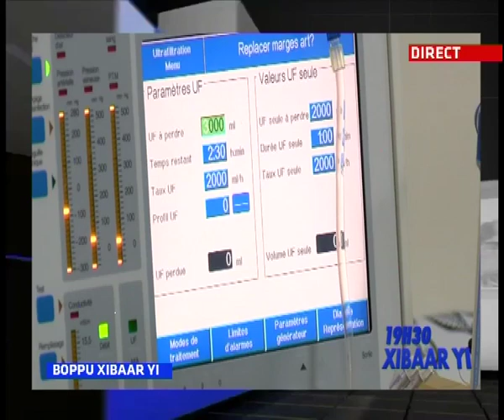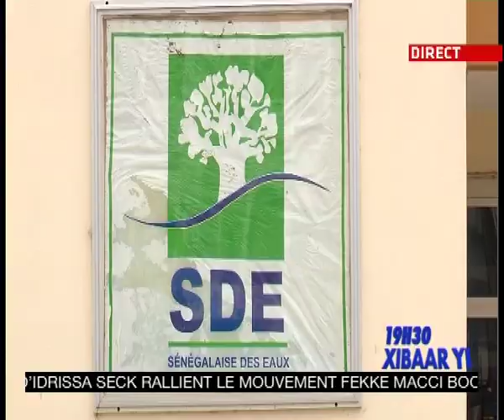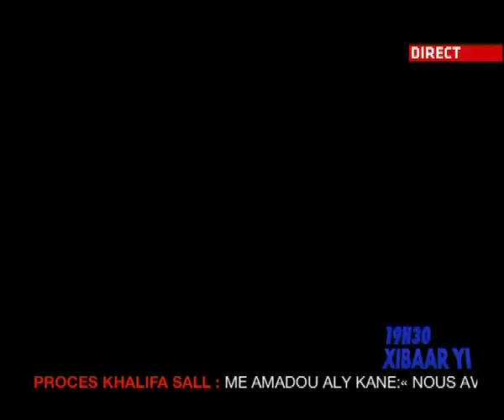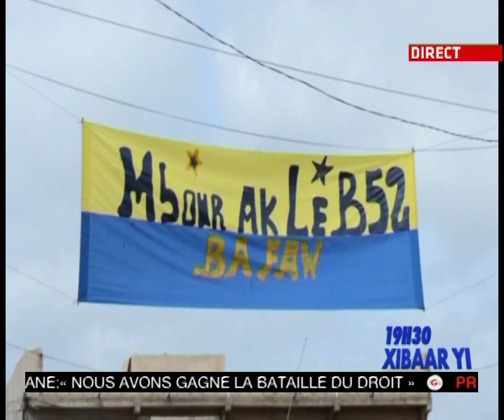REPLAY - Xibar Yi 19h - Pr : FATOU KINE DEME - 27 Juillet 2018